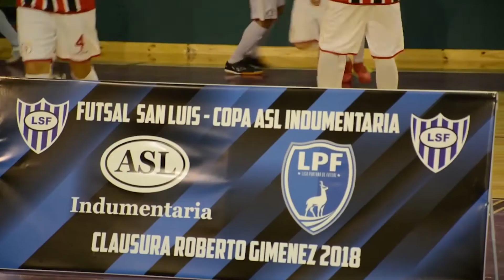Nota a Enzo Funes - Jugador de Romperredes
Futsal de San Luis

TORNEO CLAUSURA 2018 - FECHA 2
CHSL 5 - 7 Romperredes

Seguinos en "Futsal de San Luis" en nuestro Facebook
Seguinos en @FutsaldeSanLuis en Instagram